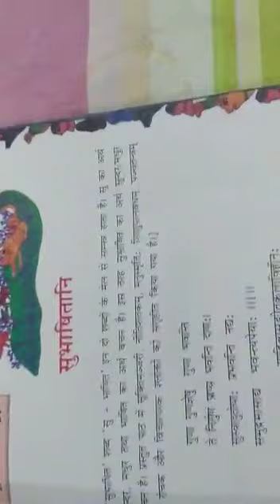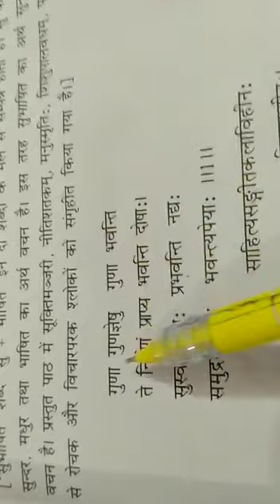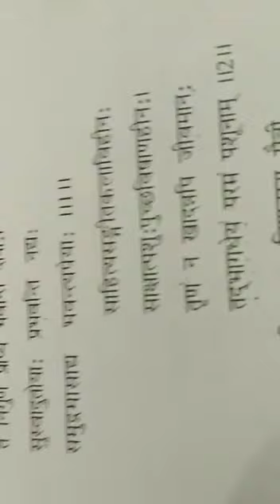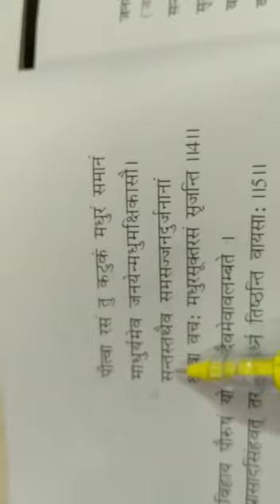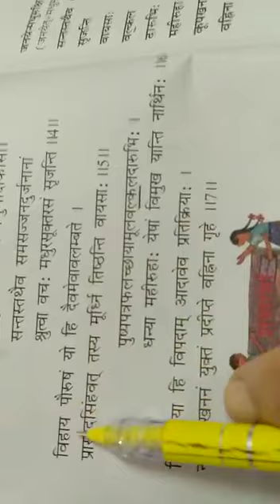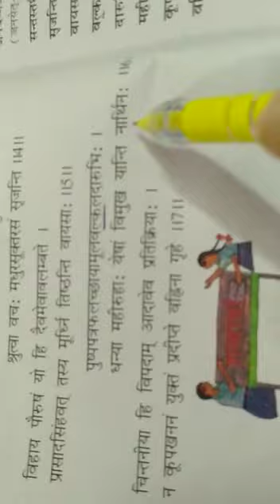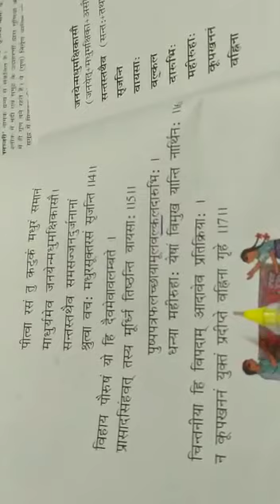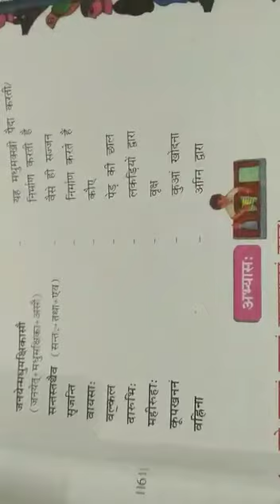Class 8 ( Ruchira) lesson 1 -Hindi Anuvad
Hindi Anuvad chapter 1 Subhashitani from Ruchira class 8